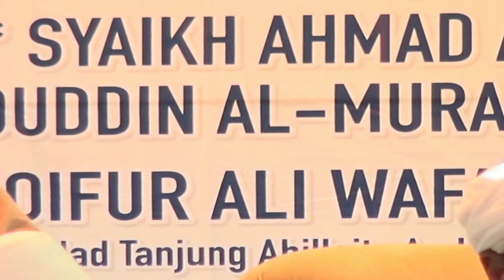PENGAJIAN UMUM BERSAMA SYAIKH AHMAD AMIN BIN SA'DUDDIN AL-MURAD DARI MAKKAH || PART 3